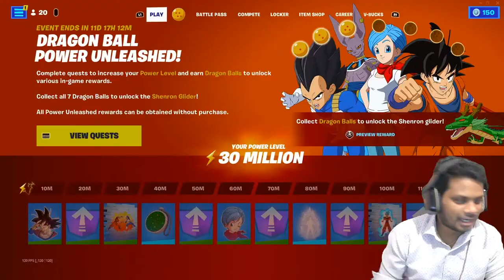Loki Universe in Fortnite ??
For More Support if u interested , Not Compulsory 💙
Google Pay UPI ID: reaper27wolf@oksbi
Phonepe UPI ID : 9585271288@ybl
Bank Details :
Name : Manish Kumar M
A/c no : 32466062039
IFSC CODE : SBIN0002258
Pernambut Branch

வணக்கம் , இது ரீப்பர் கேமிங்-தமிழ்  நான் உங்கள் மனிஷ் 🙏👀💙

Hi Guys , This is reaper gaming . I do all types of games except PUBG and Free Fire with mixed commentary style..!!! 👀

Gaming is my passion , Live let live .

Specifications

RAM                    - 8*2 - 16 GB Corsair Vengeance
HARD DISK       - WD 2 TB
SSD                     - 240 GB
GPU                    - RTX 3060ti OC Edition
SMPS                 - 700W
1st MONITOR   - LG 15 inch
2nd MONITOR  - Benq 21 inch
HEADPHONES - Cosmic Byte B450
STREAMING     - Streamlabs OBS
INTERNET         - BSNL FTTQ rs.1000

Streaming PC

PROCESSOR  - AMD athlon 3000g ( Vega )
MO.BOARD    - Asrock A320M
GPU                    - Gtx 1050ti OC Edition
CABINET        - Silverstone PS15W-G
SMPS              - Coolermaster MWE 450 bronze

Internet Plan Info :
       BSNL FTTH ( Plan 1000rs includes GST )
       Download Speed : 100mbps but 10mbps தான் வரும்
       Upload Speed       : 50mbps but 5mbps தான் வரும்

IDs
PSN ID   : Reaper_WOLF27
EPIC ID  : Manish3027
Pepul : reapergaming